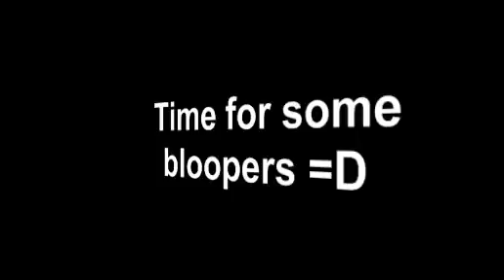[RSMV] - One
This is a video I started on 6 months ago, and never got around to finishing. The main reason I gave up was because Camtasia couldn't do epic special effects of any kind like in most RSMVs. I thought "this is hopeless," and quit.

2 days ago, while I was making my Random Runescape Video, I ran into my incomplete production, and saw an old friend I hadn't seen in a while. Her name was Olive Fairy, and she deserves as much credit in making this video as I do. When I looked at the clips, all of the bloopers, fun times, and "lol's" made me cry at how much I missed her. She was the heart and soul of this video, and my reason to complete it.

Olive Fairy was in my clan, B A Addicts. She has always been the compassionate one of the clan, warmly welcoming all new members to the clan. In February, everything changed. Marco901, the leader of the clan, resigned as leader. Many others quit the clan along with Marco. Even though Olive never said she quit the clan, she slowly disappeared until she never showed up into the clan. 2 months have gone by, and Siniwelho, the new leader of the clan, kept it going. Things have never been the same since. Olive's departure hit most of us hard, especially the ones who were warmly welcomed into the clan by her.

Olive is the girl in almost every scene in this video, so I dedicated this video to her. She was the outgoing person in this video, encouraging all to help with the video. Her departure has really affected me hard, and Ive never been the same since. My videos havent been as dazzling since. Compare my Where the Hell is Fire Hawk video (before) to my Random Runescape Video (after). Im sure everyone would agree that my Where the Hell is Fire Hawk video is much better.

Sorry for all the blank spots. Some scenes I never finished, or they didn't turn out the way I wanted it to. Once Olive Fairy comes back, I will finish this video to fill in all the blank spots. I can't fill it in with anyone else but her.

Bloopers music: Smoothie King - Bowling for Soup

Thanks to the following people for helping me with this video:
Olive Fairy
Rykerbn
Kightsbane
Marco901
iLegitLegend
Lice118
Hurricane178
D00bOnTheRun
Nala Taerg
Thkya
Shadow 9143
Mikadog87 (Olive's little bro)